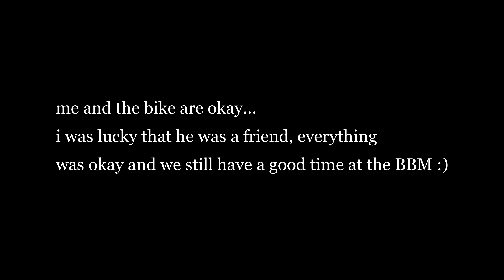HUSQVARNA 701 Wheelie CRASH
Erster Wheeliefail meinerseits...